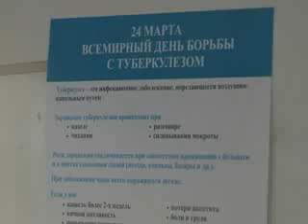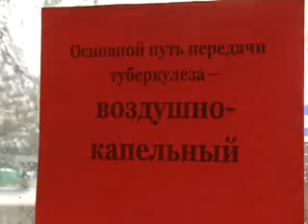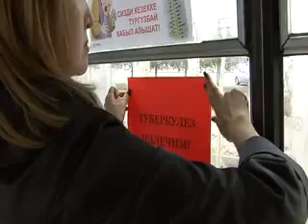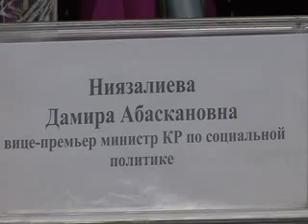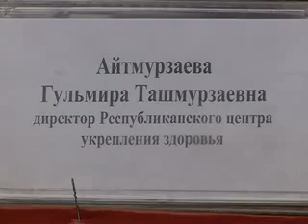24 марта 2015 года, г.Бишкек. Всемирный день борьбы с туберкулезом